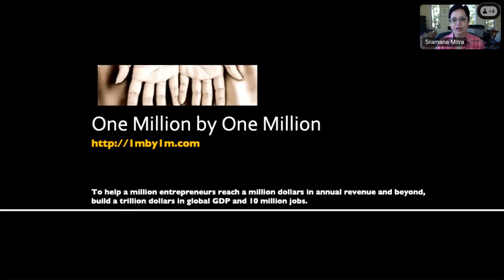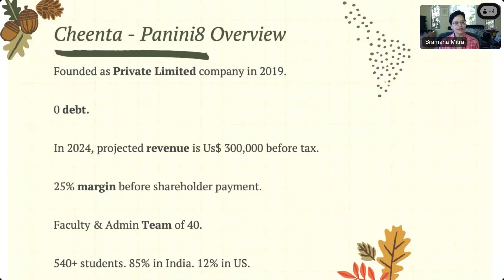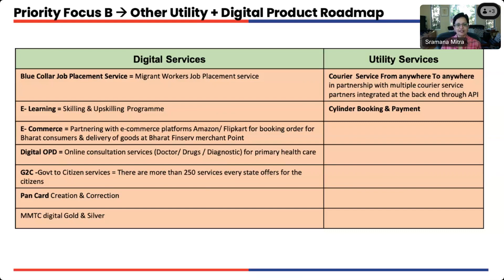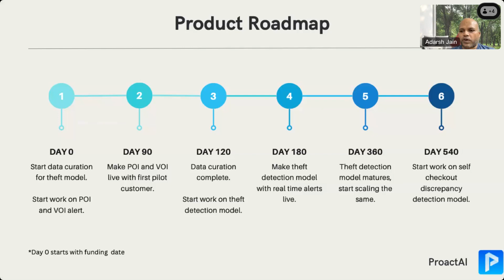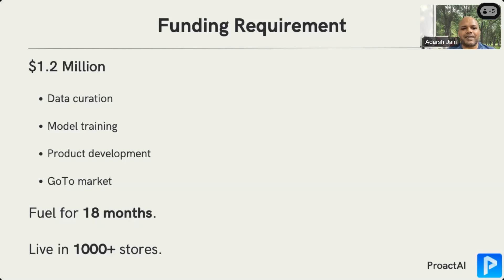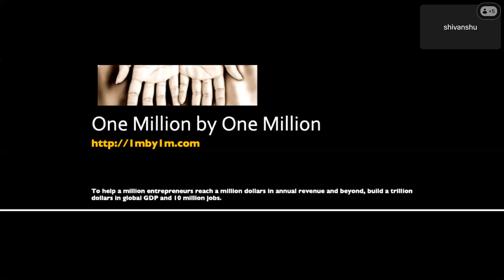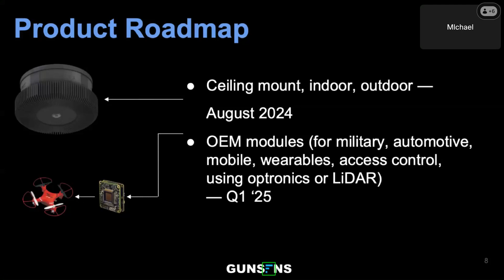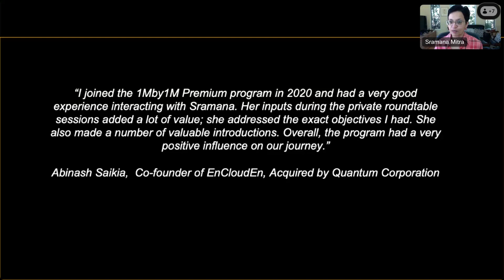654th 1Mby1M Roundtable for Entrepreneurs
Five Interesting Pitches

During this week’s roundtable, we had a full roster of interesting pitches.

Cheenta Academy and Panini8
First, we had Ashani Dasgupta from Kolkata, India, pitch Cheenta Academy. The company has $300k in revenue and needs to figure out a Positioning. Accordingly, a GTM can be derived.

Bharat Finserv
Next Bishnu Mohanty from Mumbai, India, pitched Bharat Finserv. We worked on a crisp elevator pitch.

Proact AI
Then Adarsh Jain from Noida, India, pitched Proact AI, a concept-stage venture focused on addressing retail theft.

College X Connect
Shivanshu Shukla from New Delhi, India, then pitched College X Connect, a proposed platform for exchanging course notes, professional networking, and freelancing.

Gunsens
Next we had Michael Lyon from Fort Myers, Florida, pitch Gunsens, a monitoring and alert system to prevent gun violence.